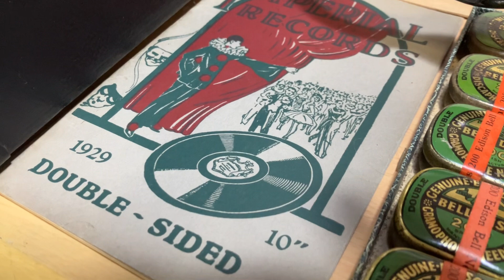That’s My Weakness Now ( Eddie Lewis & His Tropical Serenaders - 1929 ) HMV 101 Gramophone .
The Crystalate company’s Imperial record label always featured a good mix of popular songs & dance music from the nineteen twenties & early thirties . Here’s a great example of “Flapper”music from the late twenties . “That’s My Weakness Now” was recorded by Eddie Lewis & His Tropical Serenaders in 1929 & is playing on one of my HMV101 portable gramophones.